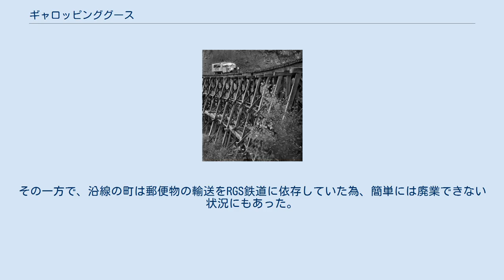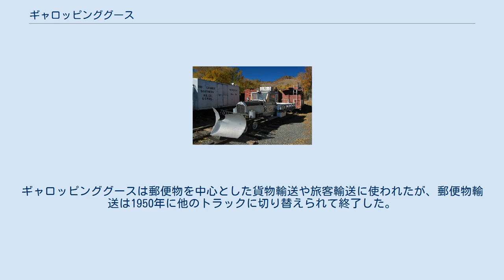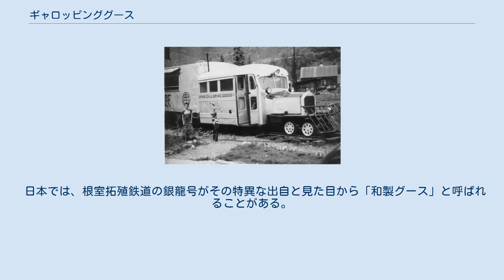ギャロッピンググース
ギャロッピンググースNo.2（1940年） ギャロッピンググース（英語：Galloping Goose）は、アメリカ合衆国のリオ・グランデ・サザン鉄道（RGS）で使用された鉄道車両の一種。
線路の上を走ることができるように自動車を改造した単端式気動車であった。
 「ギャロッピンググース」という名称の由来は明確でなく、一般的には車体と貨物室が不安定な軌道を走る際に時々揺れる様子から付けられたとされるが、車体に取り付けられた空気笛の音が由来ともされている。
 当初、「ギャロッピンググース」という名称は非公式なもので、RGS鉄道における正式な呼称は「モーター車」（motors）であった。
RGS鉄道が公式に「ギャロッピンググース」と呼ぶようになるのは、1950年に観光列車を運行し始めてからである。
 RGS鉄道は、コロラド州のロッキー山脈にある鉱山関連の輸送を当てにして1893年に全線開業した。
だが、直後に発生した1893年恐慌の影響でほとんどの鉱山が閉山した為、厳しい経営環境に置かれていた。
その一方で、沿線の町は郵便物の輸送をRGS鉄道に依存していた為、簡単には廃業できない状況にもあった。
 1913年、RGS鉄道は線路の保守作業従業員を運搬する目的で最初のモーター付き車両を製造した。
この車両は1925年に廃車となったが、蒸気機関車に比べて運転に掛かる費用が少ない上、軽量で線路に与える影響も軽減された事から、定期的な輸送サービスにモーター付き車両を使用して収益性を改善させるというアイデアに影響を与えた。
 1931年、RGS鉄道はマスターシックスと呼ばれるビュイック社の4ドアセダンの車体を流用して、最初のグース（グースNo.1、Goose number 1）を製造した。
ギャロッピンググースは前に2軸の動軸を持ち、後部は郵便物等の貨物を運ぶ為、荷台に改造された。
以降、ギャロッピンググースは1936年までに6両が順次増備されたが、No.2とNo.6は2台のトラックから改造され、No.3～No.5とNo.7はピアスアローの車体が用いられた。
ギャロッピンググースは郵便物を中心とした貨物輸送や旅客輸送に使われたが、郵便物輸送は1950年に他のトラックに切り替えられて終了した。
その後、余剰となったNo.3～No.5とNo.7は観光事業に転用され、ギャロッピンググースによる旅客輸送はRGS鉄道が1951年に廃業するまで行われた。
 コロラド鉄道博物館が保存するNo.7とその解説文を記したボード 早期に廃車されたNo.1以外の各車はいずれも現存しており、動態保存または静態保存されている。
No.1についても、レプリカが作られている。
 特徴的な外観は今尚根強い人気を保ち、鉄道模型愛好家やメーカーによって数々の模型が作られている。
 日本では、根室拓殖鉄道の銀龍号がその特異な出自と見た目から「和製グース」と呼ばれることがある。